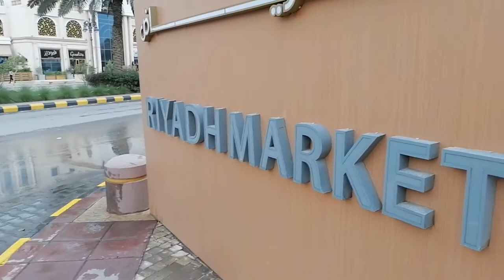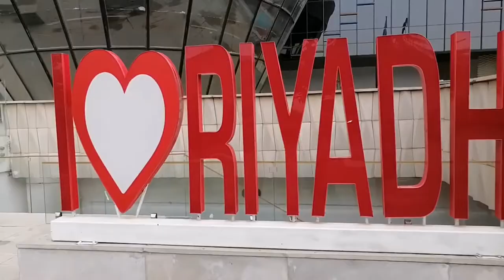A walk around at Tahalia Street and Musa Bin Nusair Street Riyadh KSA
Walking around is good to have some relaxation, we do it in Tahalia Street and Musa Bin Nusair Street in Saudi Arabia